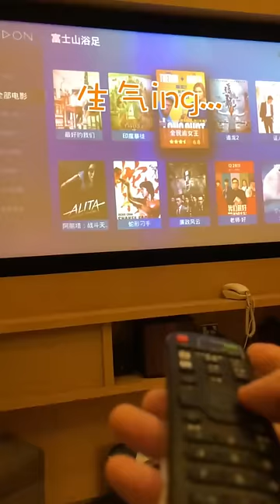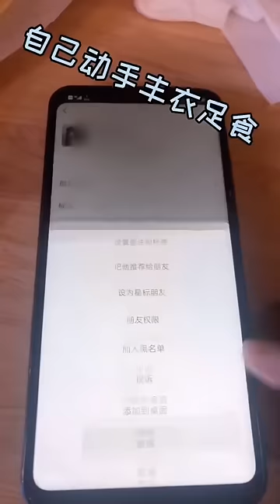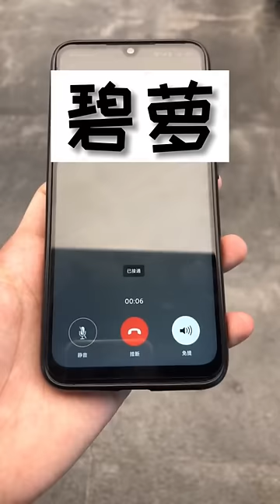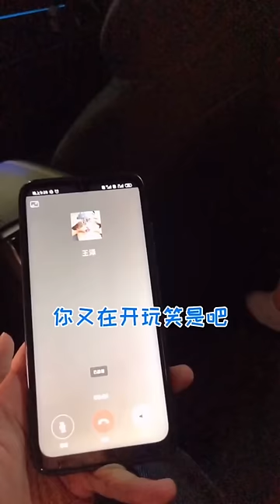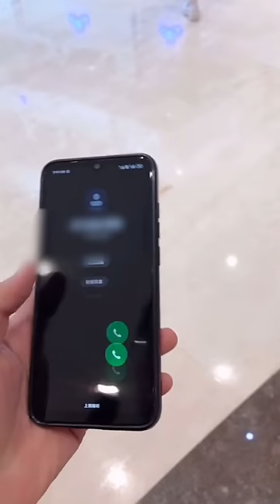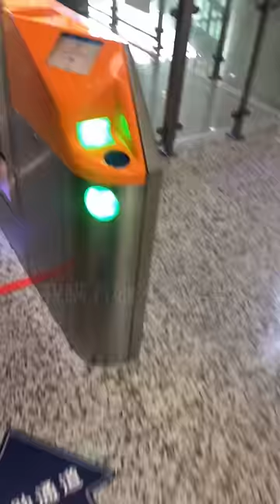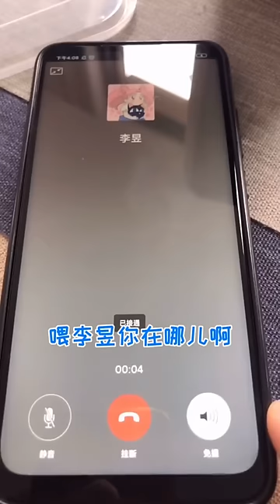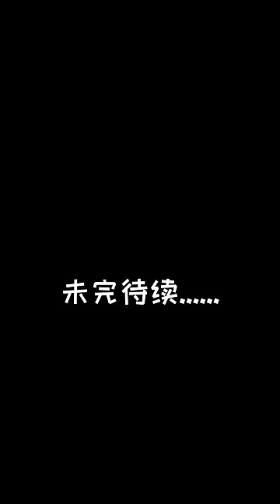谁敢想两年前给我洗脚的洗脚妹，现在竟然成了我的老婆？！做我的猫